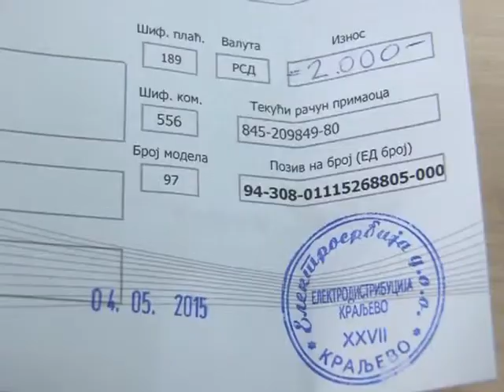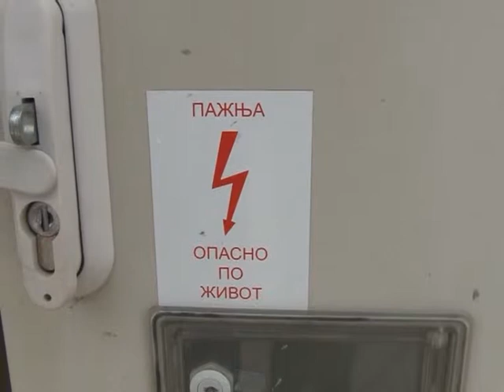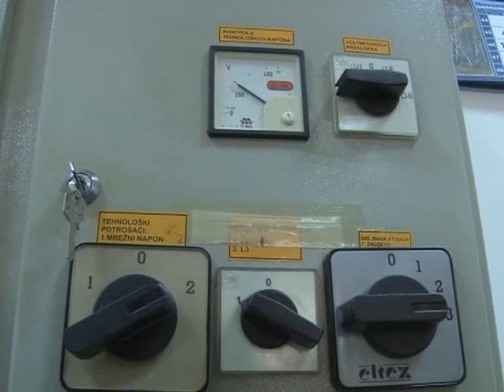Akcize na struju